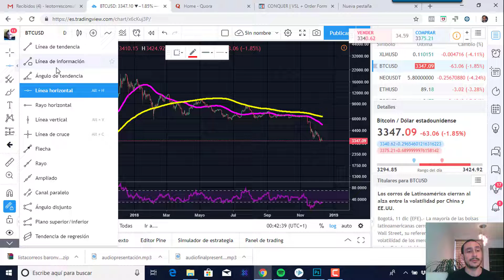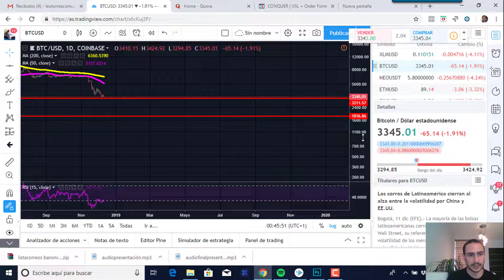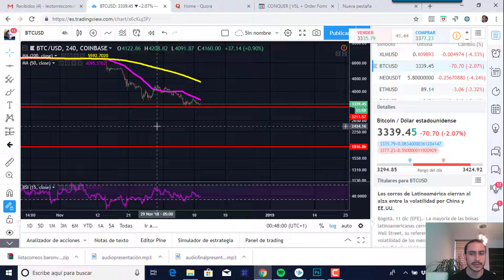Consejos super básicos para saber poner soportes en una gráfica de Bitcoin.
Los soportes y resistencias son herramientas super básicas de los traders. Estas herramientas nos ayudan a entender y conocer el comportamiento del mercado.